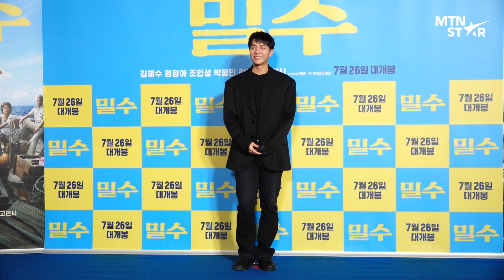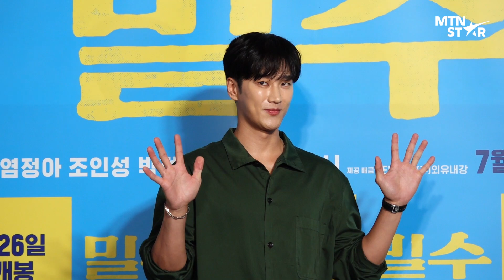반가운 이승기X정해인(Jung Hae In)X진영X안보현, '밀수' 응원 하러온 미남들 🖤 / MTN STAR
20일 영화 '밀수' VIP 시사회 참석한 이승기, 정해인, 진영, 안보현